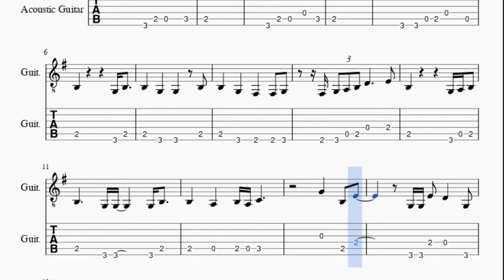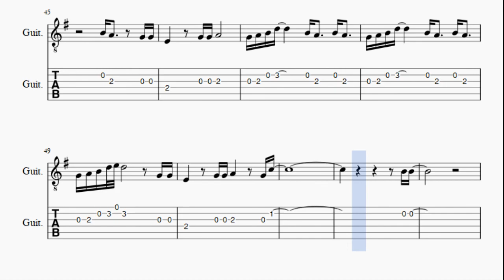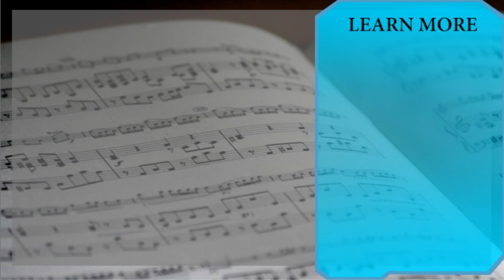Guitar Tab: How to play Never Enough from The Greatest Showman by Loren Allred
Here is a sheet music/tab video on the song Never Enough from The Greatest Showman by Loren Allred on the guitar. A guitar tab arrangement which is transposed to notes that are easily played by guitar, for the song Never Enough from The Greatest Showman by Loren Allred.

EasyGuitarTab teaches you to play the your favorite instrument, through well-arranged sheet music so that you too can learn how to play Never Enough from The Greatest Showman by Loren Allred on the guitar as fast as you can. A guitar tab with backing tracks to help your play the song better.